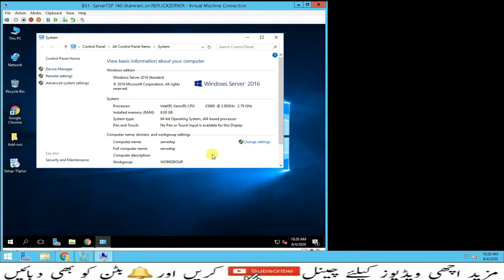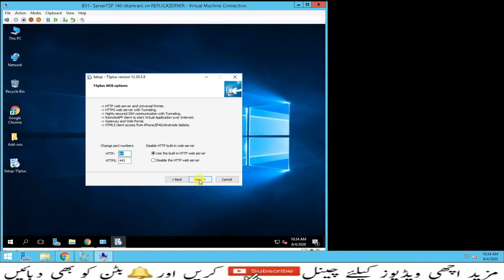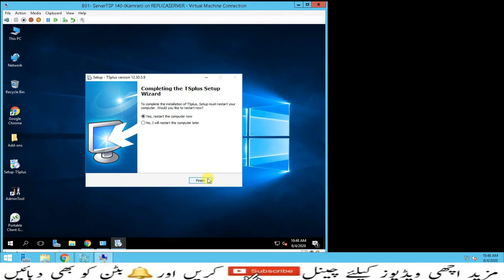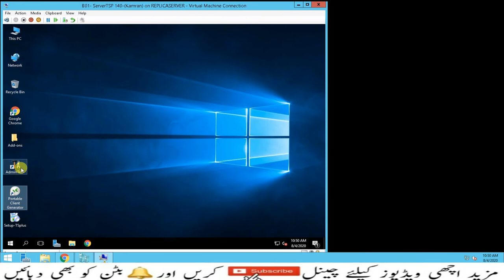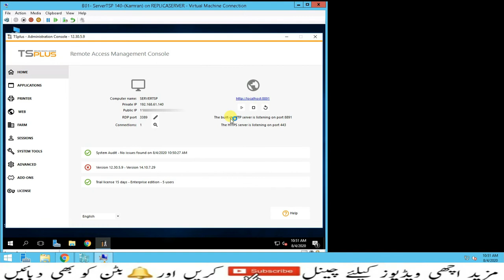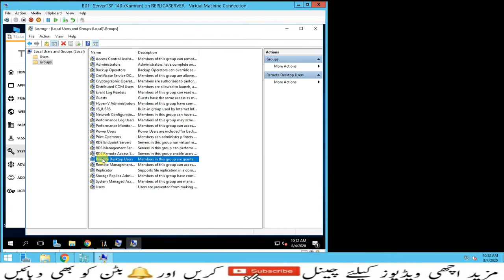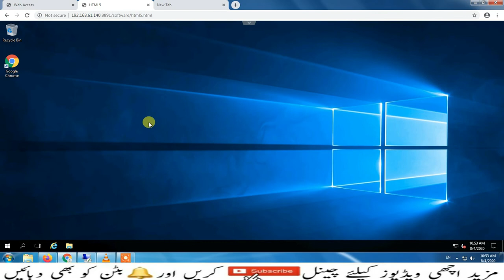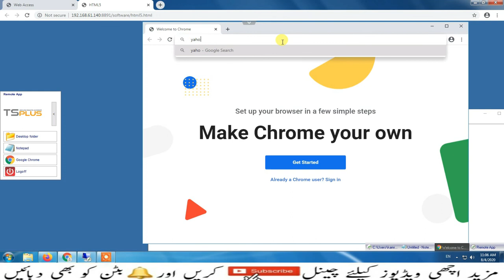TSPlus Installation and Configuration | in Urdu | Lesson-3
TSPlus Installation and Configuration | in Urdu |

tsplus in urdu
tsplus in hindi
tsplus setting
tsplus remote support
installation of tsplus
tsplus چیست
getting started with tsplus
آموزش tsplus,vdi با tsplus,tsplus latam
کانفیگ tsplus
tsplus feature
intro of tsplus
آموزش نصب tsplus,setting of tsplus
راه اندازی tsplus
آموزش جامع tsplus
tsplus client setup,how to install tsplus
tsplus installation
web lockout in tsplus
ریموت دسکتاپ با tsplus
آموزش راه اندازی tsplus